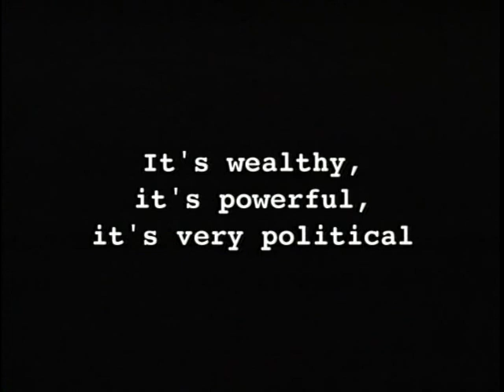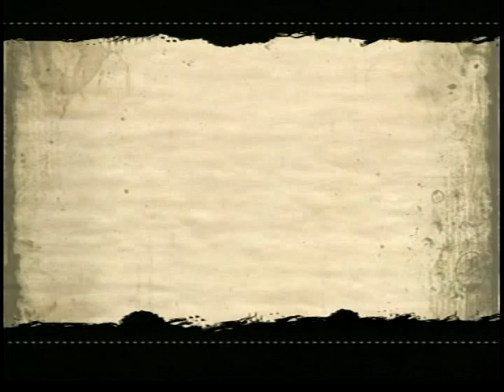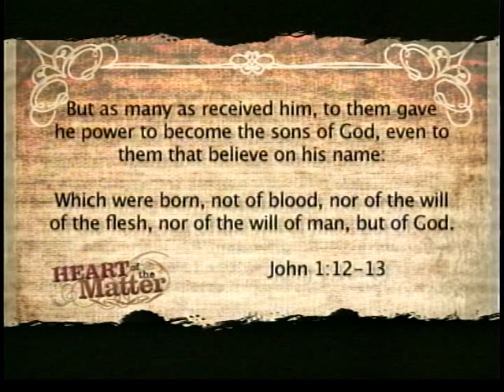Ep 215: Familiar Spirits